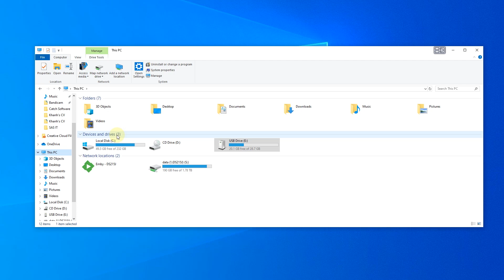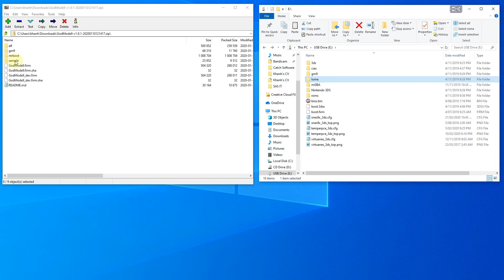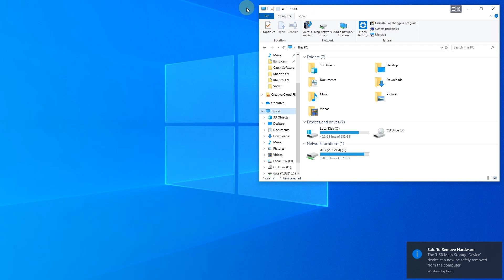how to uninstall 3DS CFW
In this video, I will show you how to uninstall Luma3DS Custom Firmware from your 3DS console.

This video is for Entertainment and Educational purpose only.